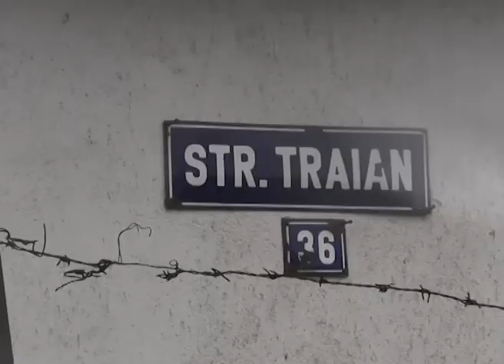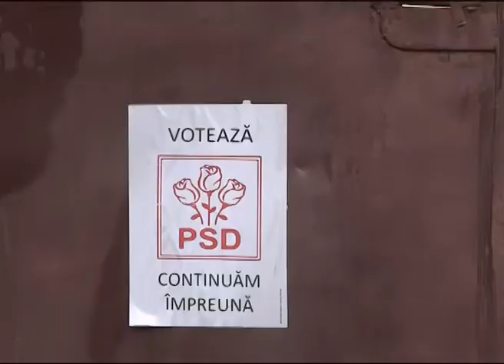Adevarata fata a Barladului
Cam așa arată Bârladul în timpul mandatului primarului Constantin Constantinescu.